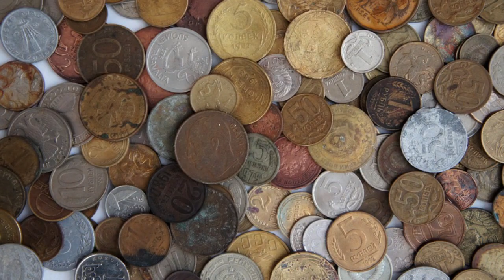США. Топ 10 популярных языков в США. На каком языке говорят Американцы? Valentina Ok. LifeinUSA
Понаехали тут! США. Топ 10 популярных языков в США. На каком языке говорят современные Американцы?
Соединенные Штаты Америки - это страна иммигрантов, разных языков и культур. Какие же языки самые популярные на данный момент и почему? В каких штатах можно обойтись без знаний Английского языка и говорить на Испанском? На каком месте по популярности стоит Русский Язык? Сколько русско-говорящих проживает в США и почему?
***Учим Английские слова здесь:
Easy English (Простой Английский).
На этом канале все видео будут уроками или практикой Английского языка для начинающих.
MORE!